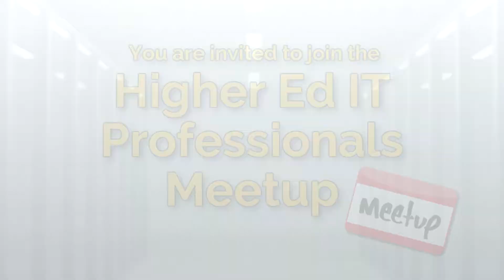One Bucket, Many Fires: Higher Ed Cybersecurity Challenges and Strategies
Cybersecurity in a Higher Ed environment can feel like you have one bucket of water to fight off too many fires. Your experiences may differ based on the size of your institution and the scale of the problem at hand, but it is undeniable that information security is one the most pressing issues in Higher Education.

Join us on September 28 at the Showa Boston Institute to discuss cybersecurity challenges and strategies to address competing priorities in an evolving threat landscape. We are bringing together a panel of cybersecurity experts, David Marion from Bridgewater State University, George Moore, formerly of Salem State, and David Escalante from Boston College, to provide their insights as well as answer your questions. The panel will be moderated by Marla Botelho, technology consultant and former CIO at Regis College.

Take advantage of this opportunity to learn and network with others facing similar challenges.

If you're interested in joining the event, please RSVP on our Meetup